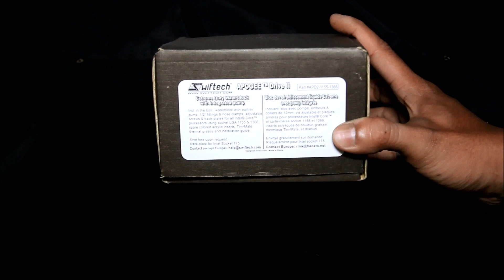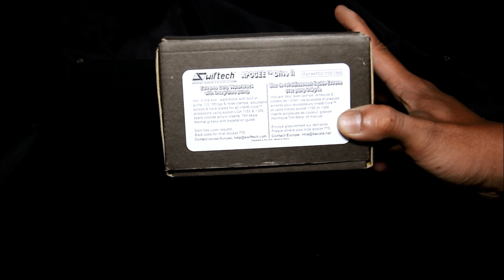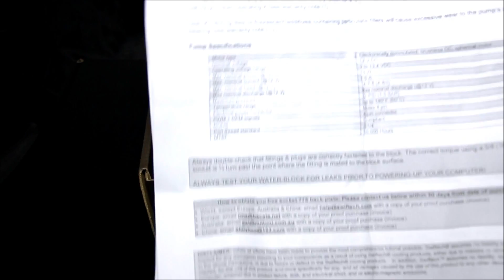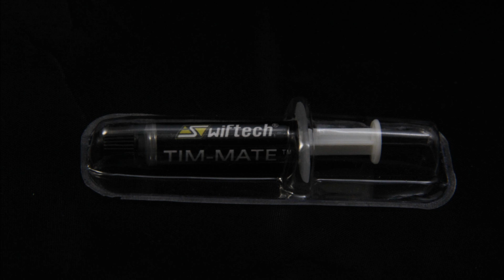APOGEE DRIVE II UNBOXING VIDEO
SPESIFICATION
Motor type  : Electronically commutated, brushless DC, spherical motor
Nominal voltage  : 12 V DC
Operating voltage range : 9 to 13.4 VDC
Max. nominal power (@12 V)     :   18 W
Max. nominal current (@12 V)    :  1.5 A
Max. nominal head (@12 V)       :  14.7 ft (4.4m)
Max nominal discharge (@12 V) :  ~ 4.75 GPM (17.5 LPM)
Maximum pressure : 22 PSI (1.5 BAR)
Temperature range  : Up to 140 °F (60 °C)
Electrical power connector  : Molex 4 pin
PWM + RPM Signals         : 4-pin connector
Speed adjustment range     : 1300 to 4500 rpm
RoHS : Compliant
MTBF : 50,000 Hours